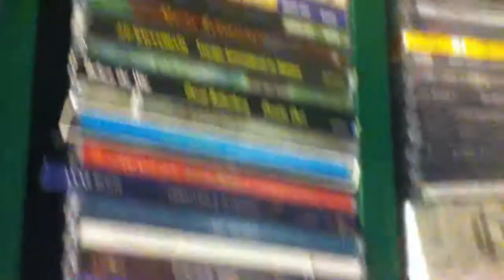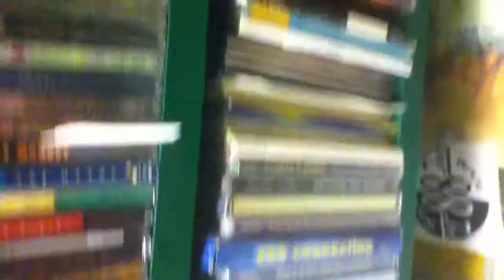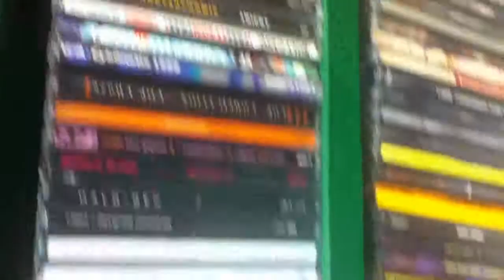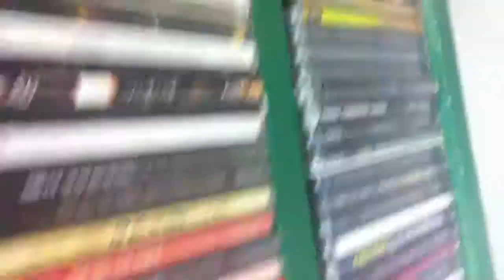To many CDs